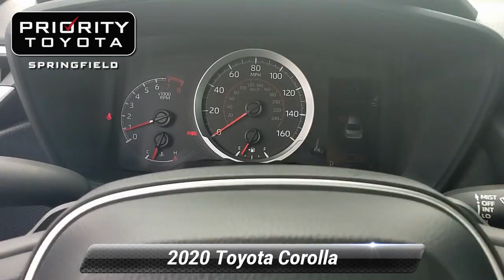New 2020 Toyota Corolla SE, Springfield, VA 200197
Price includes: $500 - TMS Customer Cash - CAT. Exp. 07/31/2019

[RLVID:12280:da4f9f8dd995f122:e4b0c4b3ed7ede1a:1]